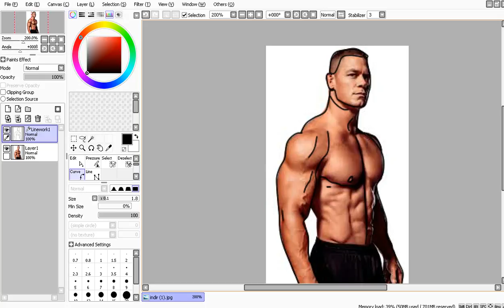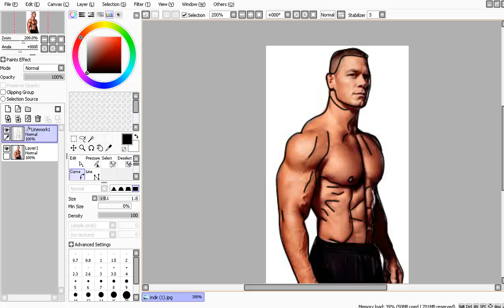John Cena (Renksiz Vectör)